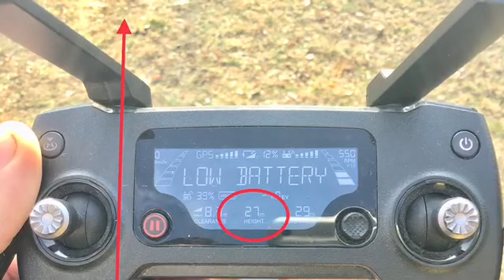UN DRONE A SCUOLA_Enaip Busto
Ecco il video finalista del concorso telospiegoin3minuti dei ragazzi di Enaip Busto!